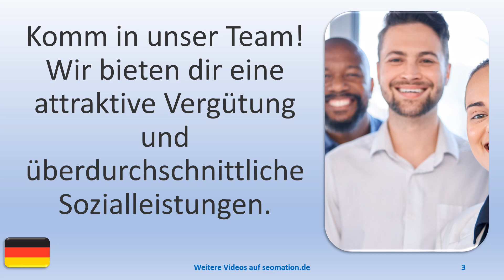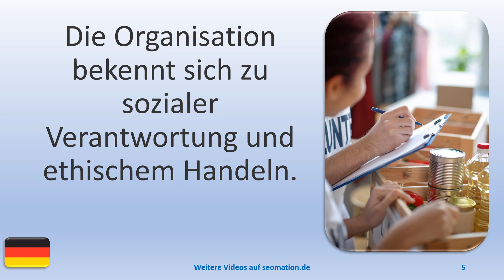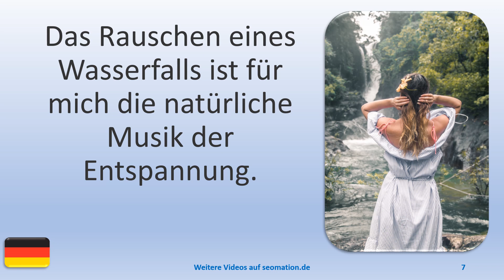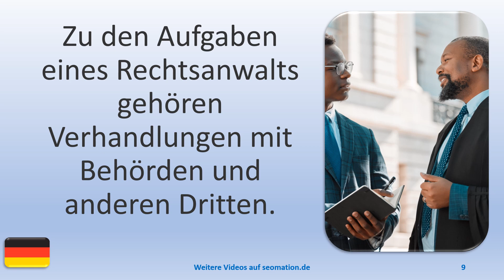▶️11552▶️Ich lerne Deutsch mit Texten und Bildern in unterschiedlichen Situationen. Lies Info unten!